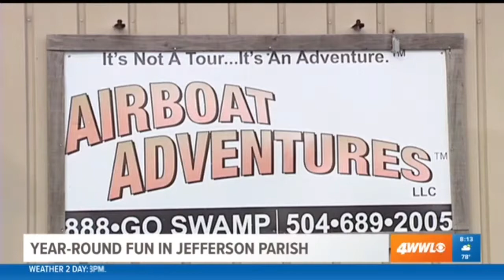May 18, 2018 WWL 8 AM Edited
Jefferson CVB's president, Violet Peters, speaks with WWL's Morning Show about the attractions and restaurants around Jefferson Parish, LA!